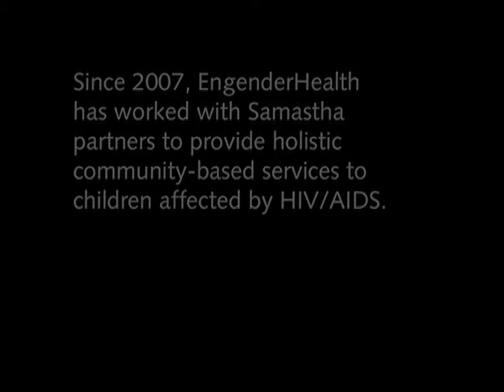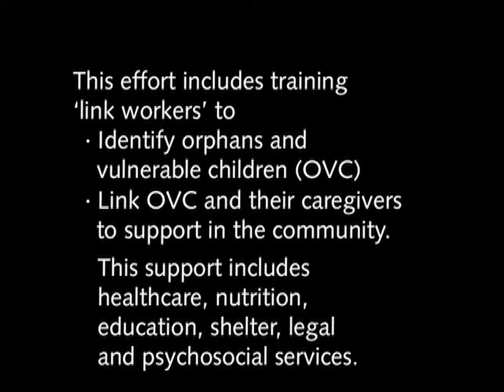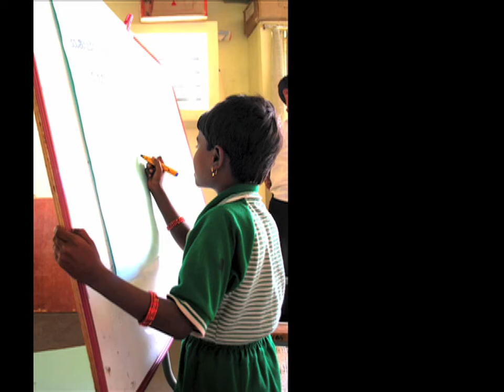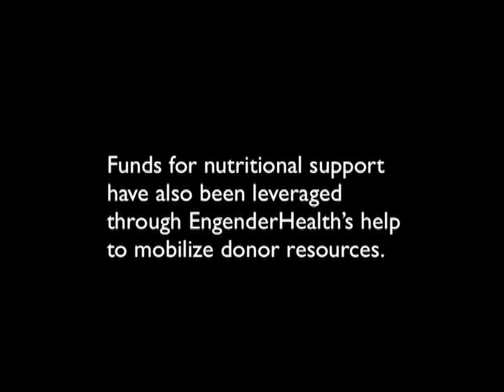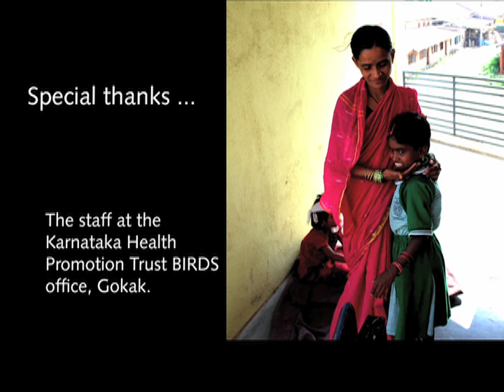Mother & Daughter: EngenderHealth's Samastha Project in India (2012)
From EngenderHealth's Samastha project in India, watch how the quality of healthcare is being transformed for people living with HIV.